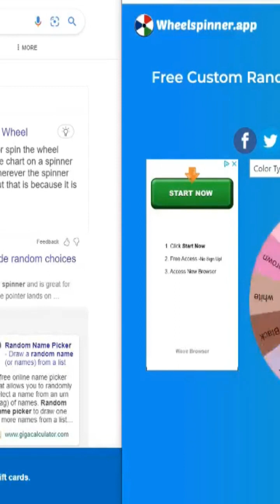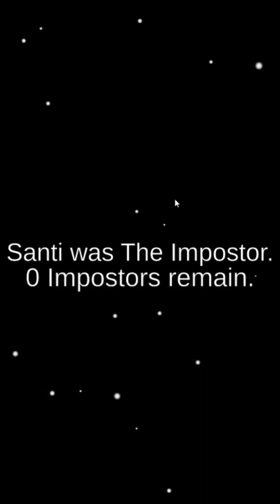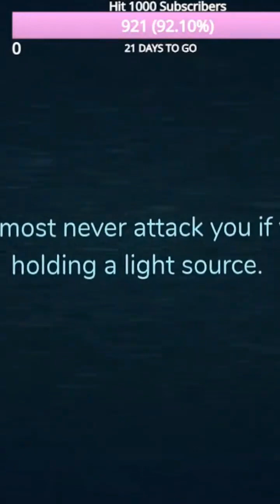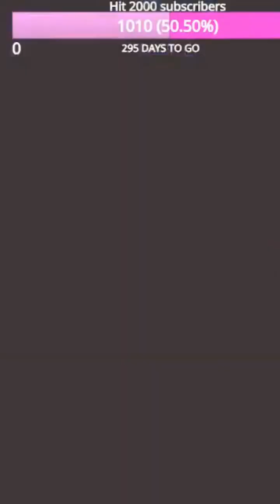♡☆ The Last Minecraft Egirl of 2023..┊ (Clip Compilation) ♡☆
Hi Guys Its Catsi! Today's Video is a Youtube shorts and clip compilation from the Youtube Shorts feed on my channel! Hope You guys enjoy!